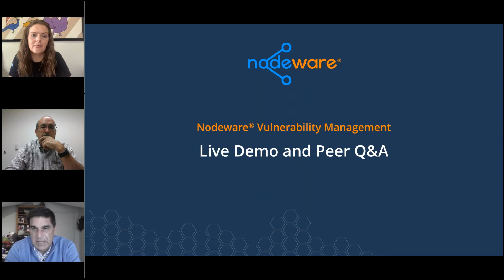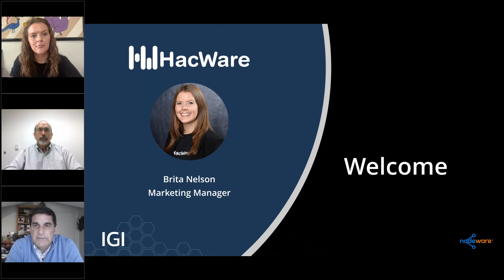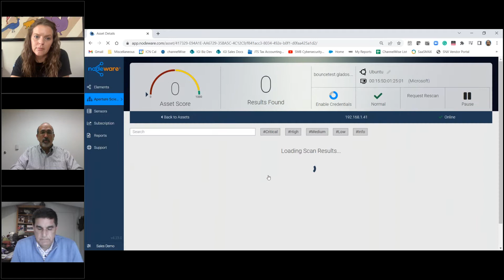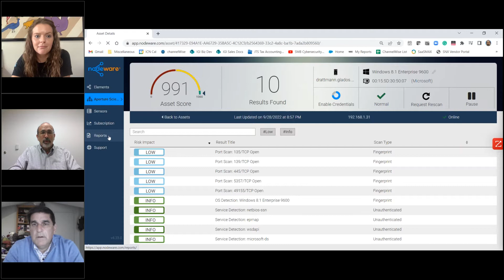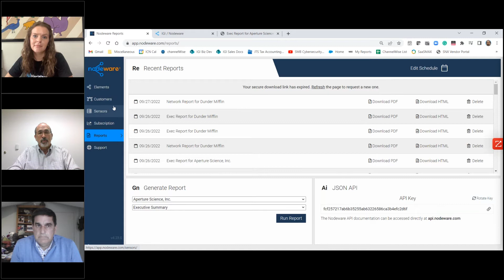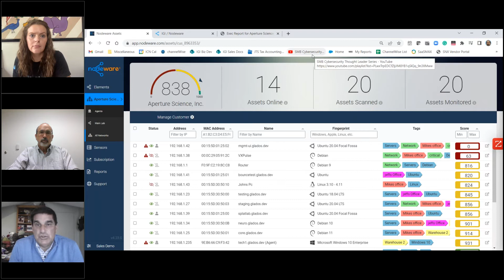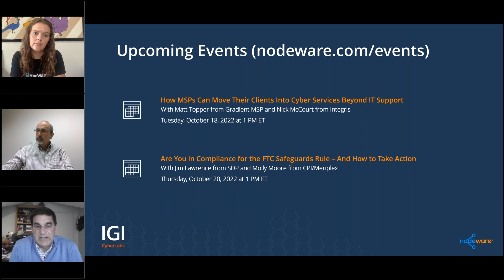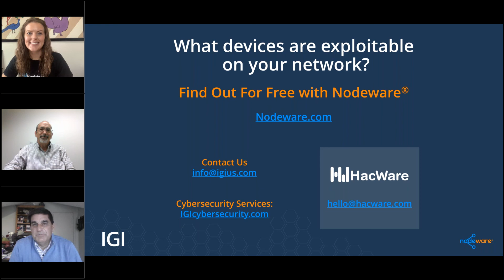Nodeware Live Demo with Peer Q&A (September 29, 2022)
Brita Nelson from HacWare joined us to talk about the state of employee training, its value in the world of insurance and compliance, and how MSPs can leverage that interest by offering training services.